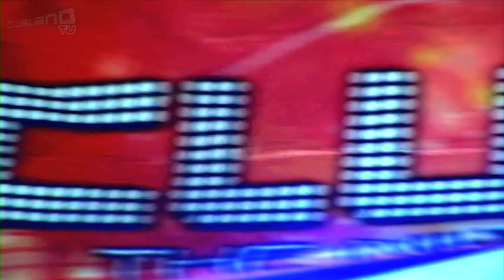Peter Presta ft. Bonse - Totally Hooked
The official video clip for Peter Presta ft. Bonse - Totally Hooked as seen on Clubland TV